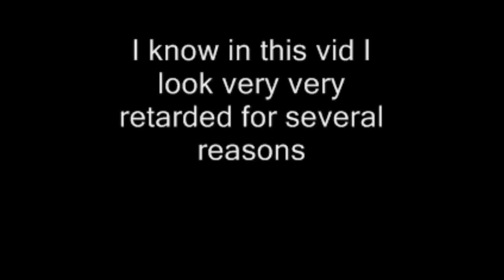ME SKYDIVING IN BOXERS!!!!